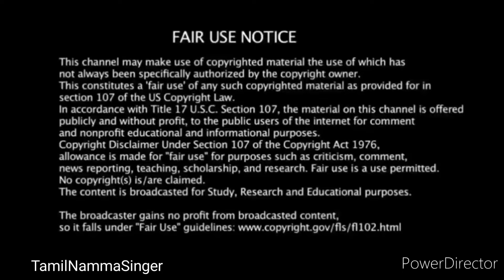டாப் 10 போட்டியாளர்கள் யார் தெரியுமா?Super singer top 10 contestants John Jerome songs episode promo